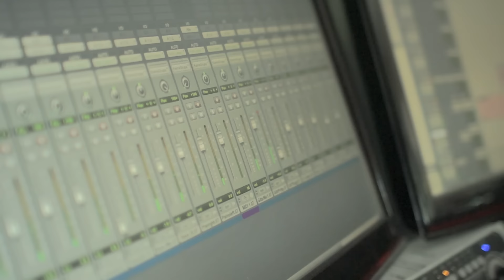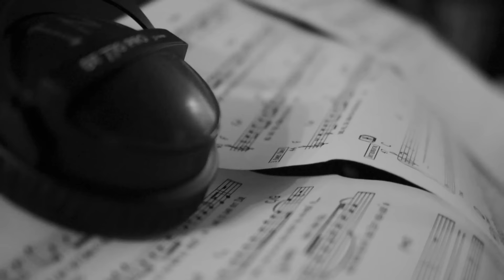ALEXANDRA JANZEN - Mein Herz (Official Studio Video)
"Mein Herz" - Credits:

Live Aufnahme/Ton: Internashville Studios Berlin, Lars Damm
Produktion: Überwelle Productions Berlin

Musiker:
Alex Höffken - Schlagzeug
Tom Kranen - Bass
Ralph Light - Piano, Streicher
Christopher Peyerl - Gitarre
Kevin Podehl - Percussion

MEIN HERZ

Hab uns aufgehoben und den Lauf der Dinge verschoben.
Was bringen wird es nich´
Hab trainiert uns zu vergessen,
nicht alles daran zu messen
wie es war mit dir

All die wohlgeformten Worte, können das Ende auch nicht reparier ́n
All deine wahren Lügen, werden sich in der Zeit verlier´n

Denn dein Herz,  dein Herz bleibt,  dein Herz bleibt nie
Denn mein Herz, mein Herz bleibt, mein Herz bleibt nie steh ́n

Bist so hoch geflogen, so weit weg so weit oben,
es sollte einfach nicht sein
Hab mich selbst belogen, bin mit nem Luftschloss abgehoben
War unter vielen und doch allein

All die tollkühnen Versuche, das Ende doch noch zu ändern
All die wunderschönen Träume, lass ich los , ich schenk sie dir

Keine Abschiedsszen ́n, es ist schon gescheh ́n,
werde einfach gehen, ohne umzudreh´n
keine Abschiedsträn ́, wenn die Lichter ausgeh ́n
ich kann den Morgen sehen, ich seh den Morgen

Mein Herz, mein Herz bleibt, mein Herz bleibt nie
Mein Herz, mein Herz bleibt, mein Herz bleibt nie steh ́n